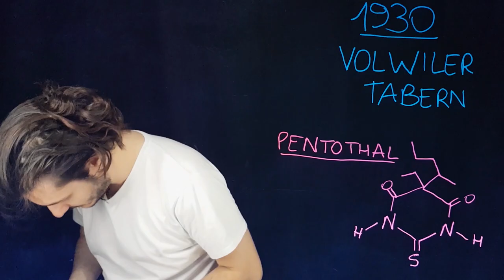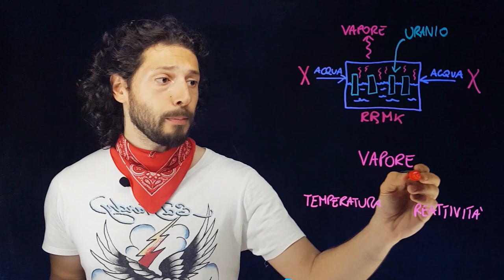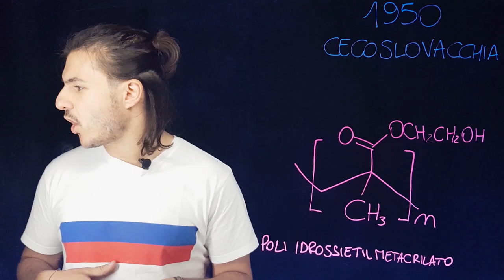Un anno (e mezzo) di FALLIMENTI davanti alla telecamera - Best of FameChimica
Abbiamo dovuto ricaricare questo video, sì. Ma ecco 5 minuti dei nostri peggiori fail davanti alla telecamera